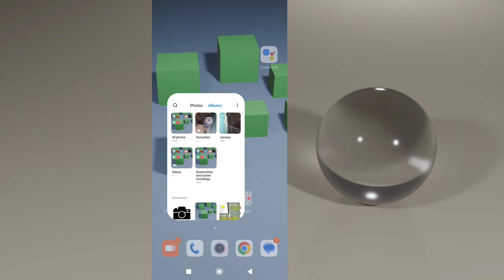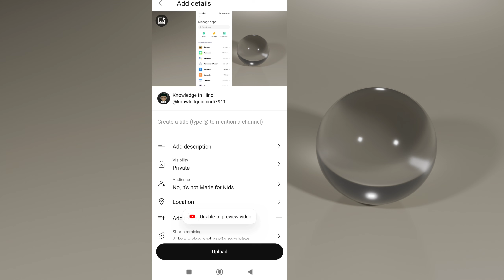Unable To Preview The Video Youtube | Unable To Preview The Video Youtube Shorts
Aaj Ki Is Video Me Hum Janenge Ki Agar Aapko Youtube Par Unable To Preview The Video Ki Dikkat Aa Rahi Hai To Isko Kaise Theek Kare Aaiye Jaante Hai